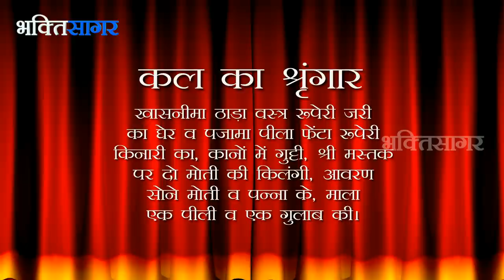Aaj Ka Darshan Chaitra Krishna Sapthami 8 March 2018